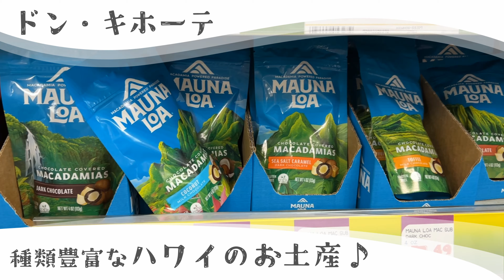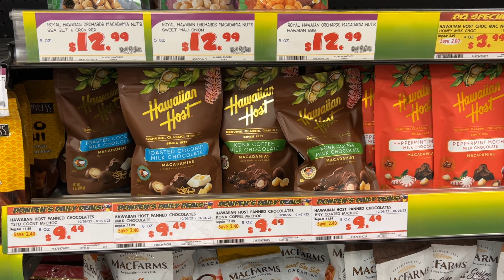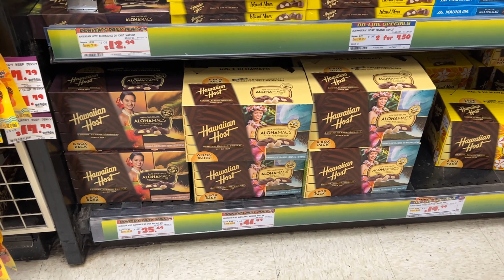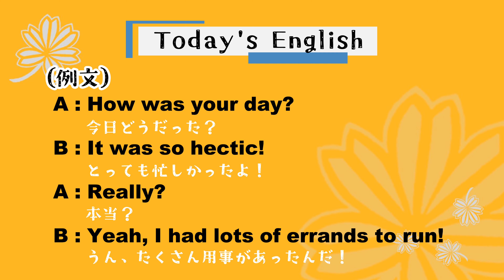【ハワイ最新情報】☆ドン・キホーテ in ワイパフ☆種類豊富なハワイ土産！マカデミアナッツ、マカデミアチョコレート・写真立て・木製食器・マグ・タンブラー・エコバッグ・保冷バッグ等◆英語・hectic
【Today's English】
hectic
多忙な、てんてこまいの

★例文★
A : How was your day?
     今日どうだった？（今日はどんな1日だった？）
B : It was so hectic!
     とっても忙しかったよ！
A : Really?
     本当？
B : Yeah, I had lots of errands to run.
     うん、たくさん用事があったんだ。

※busyよりもっと忙しい場合に使います。
注意してほしいのは、忙しいと伝えたい場合に、''I'm hectic.''と使うと「私は慌ただしい人です。」という意味になり不自然になので、''I'm busy.''「私は忙しい。」や、''I'm having a hectic day.''　「今日はとっても忙しい。」を使いましょう。

【ドン・キホーテ in ワイパフ】
日本食がたくさん置いてあるので、私たちはよくドンキで買い物をします♪日本食だけじゃなく、意外とハワイのお土産も充実してます♪種類も多くお土産コーナーもあるのでチェックしてみて下さい！

ドンキホーテ キホーテ